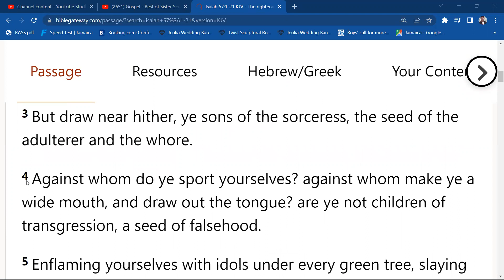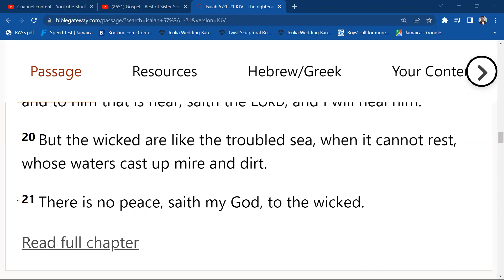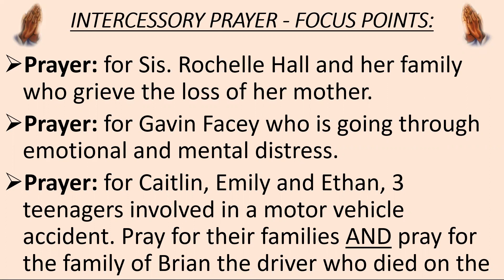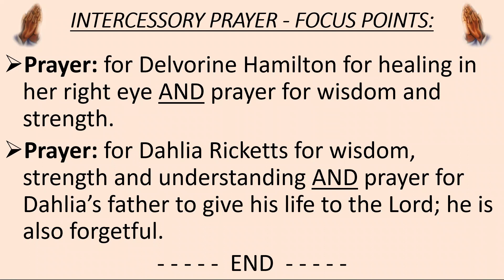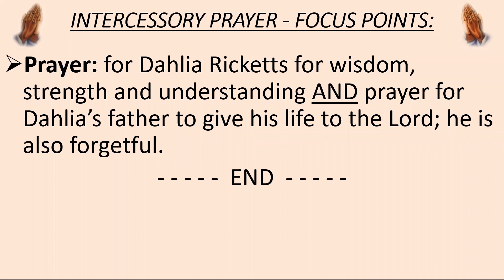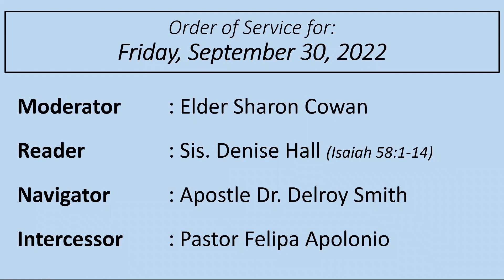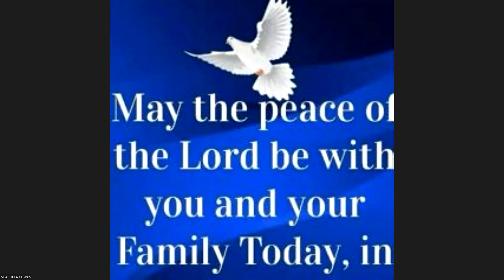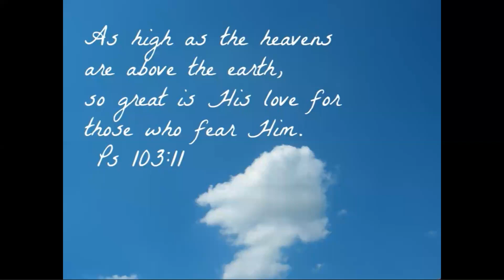Wake up for the Word - Thursday, September 29, 202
Rev. Marc Mullings, JP MO is inviting you to a scheduled Zoom meeting.
Topic: Wake Up for the Word!
Time: Daily at 5:30am, Jamaica time

Passcode: word